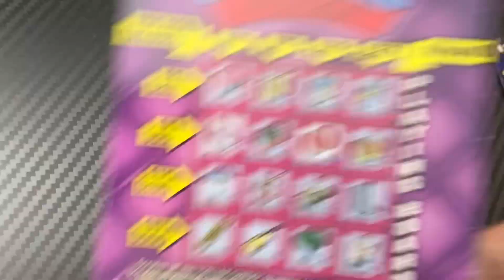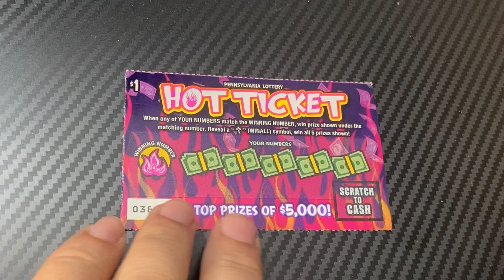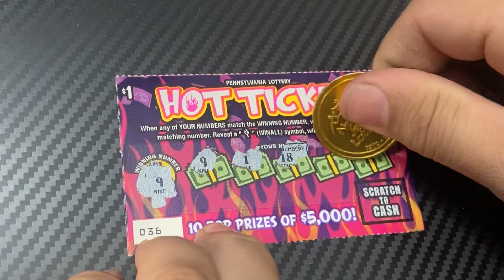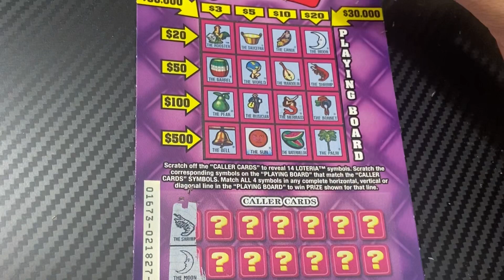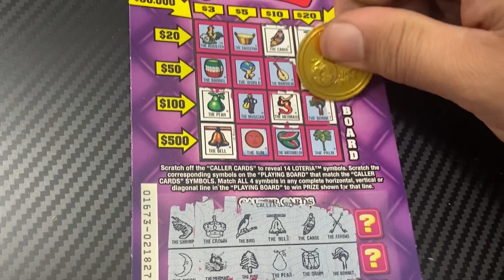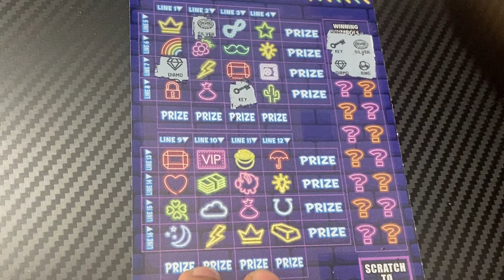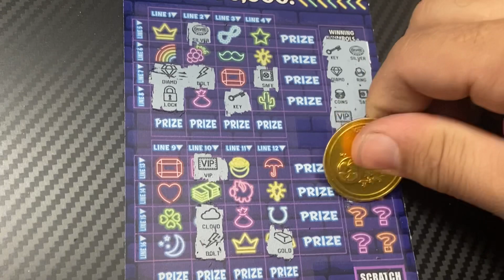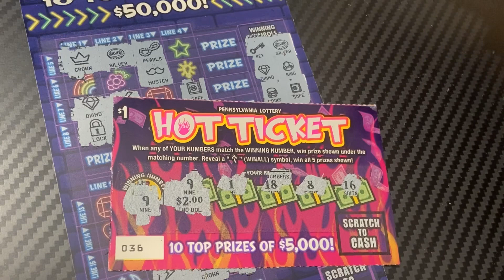$3 Ticket Battle! Just For the Hell of It Battle Week 3!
Please check out how the other channels below did